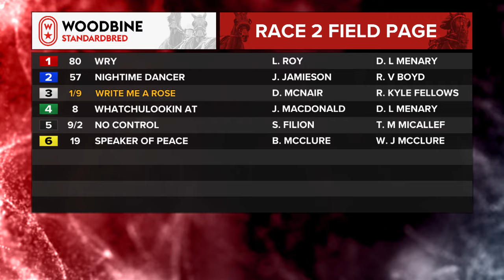Mohawk, Sbred, April 13, 2024 Race 2